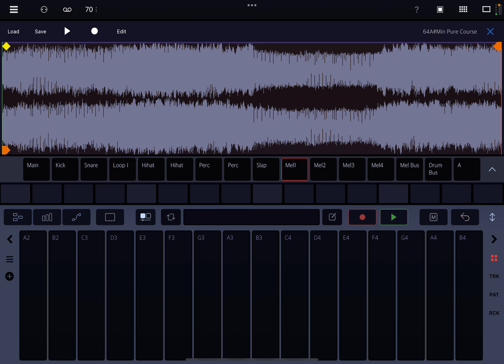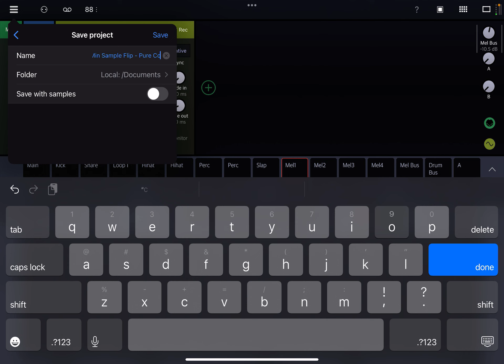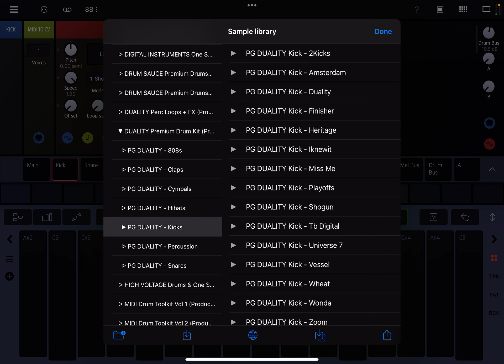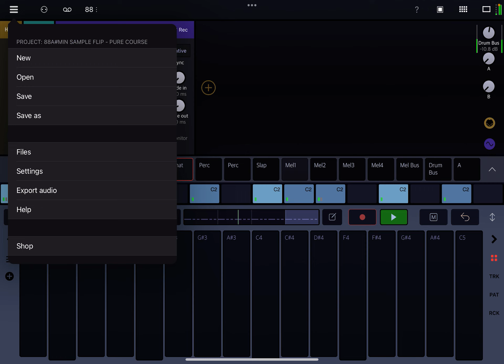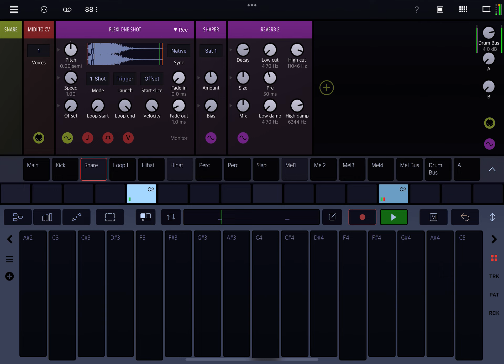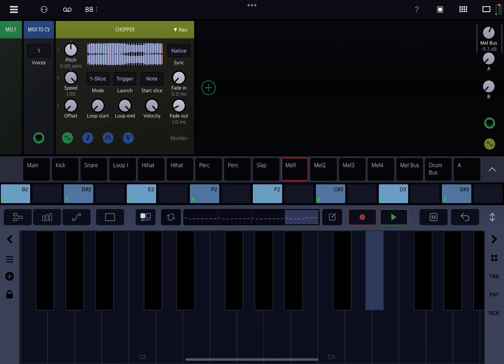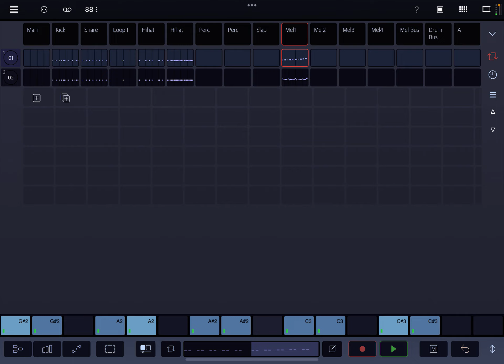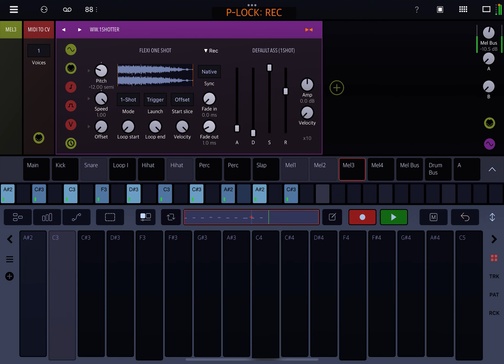Making beats in Drambo + Korg Gadget 3 (iPad Music Production)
Making beats in Drambo with a sample I cooked up in Korg Gadget 3 on the iPad.

( sorry the video cut out at the end, idk what happened.)